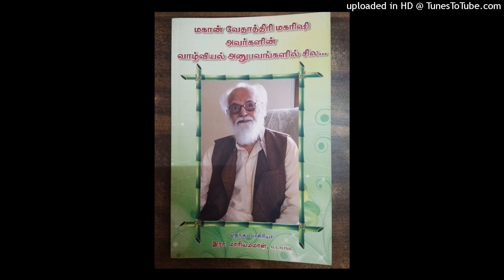22 - வேதாத்திரி மகரிஷி அவர்களின் வாழ்வியல் அனுபவங்கள்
மகான் வேதாத்திரி மகரிஷி அவர்களின் வாழ்வியல் அனுபவங்களில் சில.

தொகுப்பாசிரியர்: இரா. மாரியம்மாள், M.A, M.Phill.,